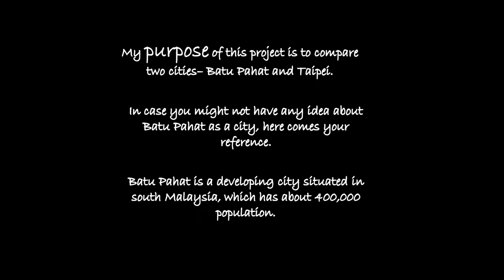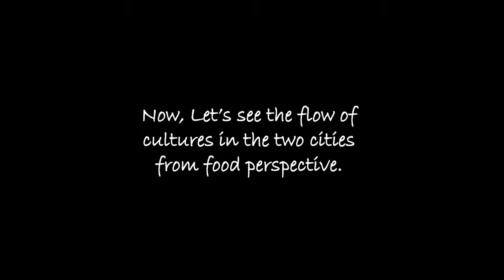17 蘇子恩 taipei batu pahat